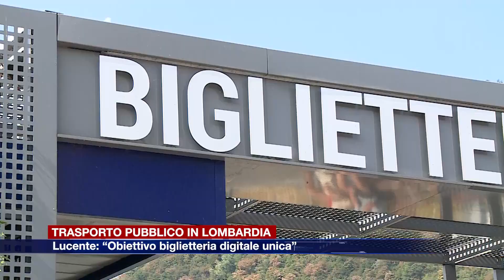Etg - Trasporto pubblico, Lucente: “Obiettivo un solo biglietto digitale per tutti i mezzi”